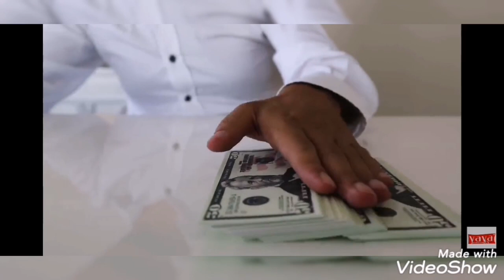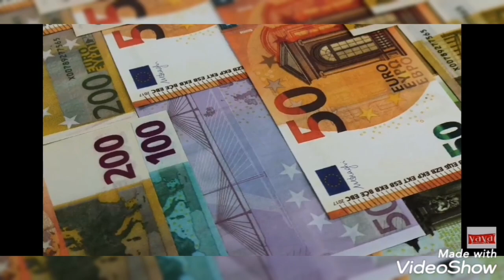Vyo show pretuesteti viata